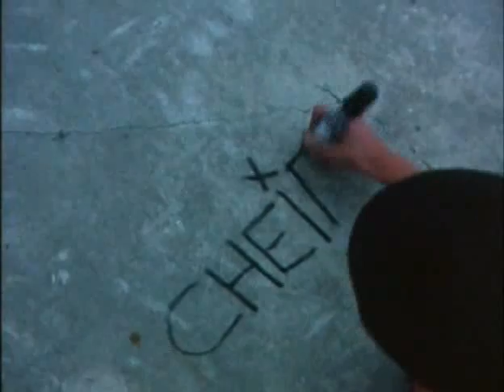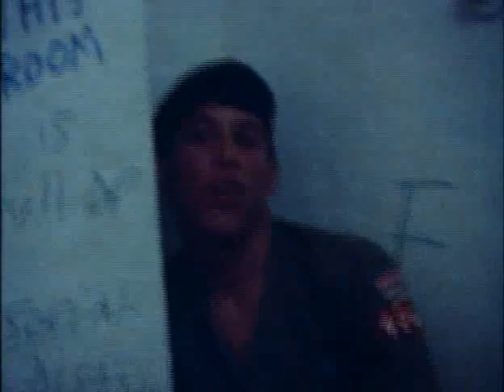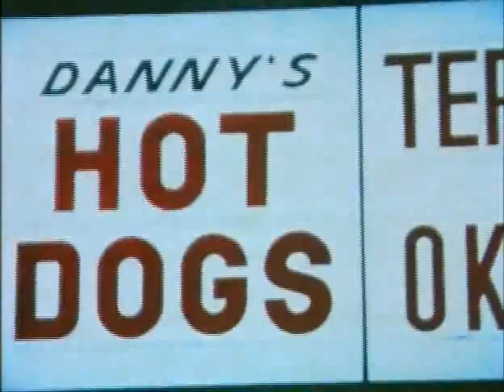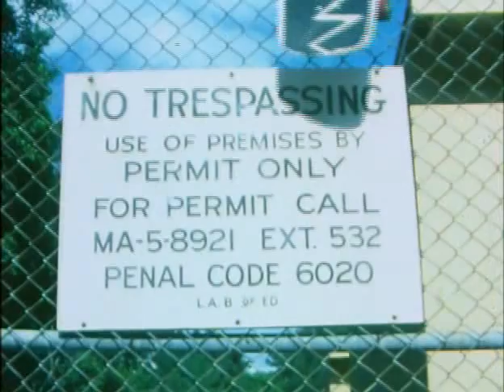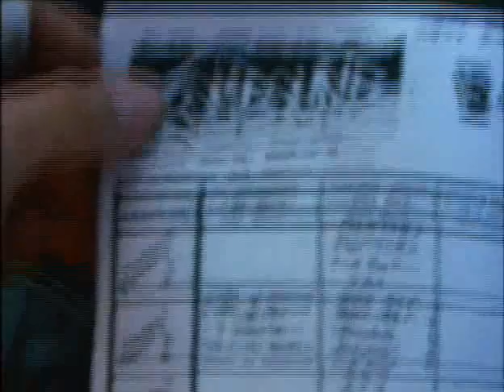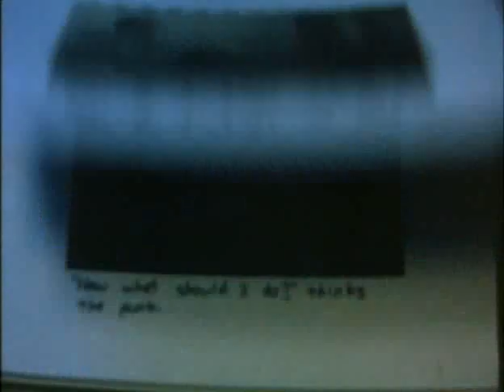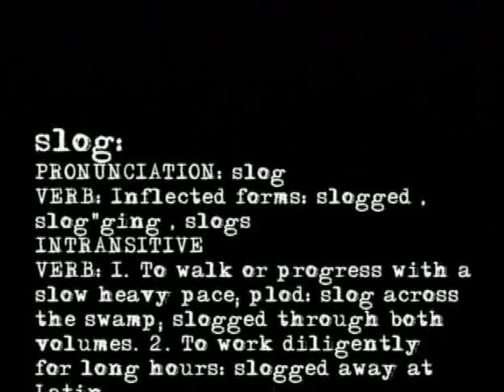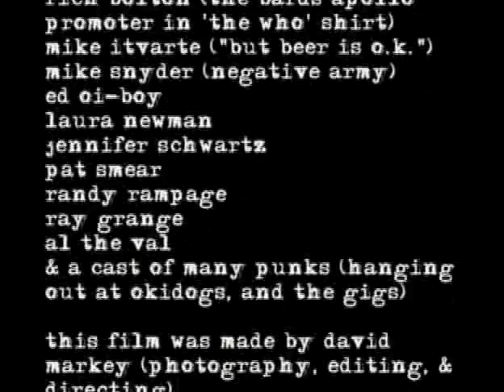The Slog Movie (1982)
The original version of the 1982 Los Angeles hardcore punk scene document by Dave Markey, shot on Super-8 film for We Got Power Films. Filmed over the span of a year or so (beginning in June 1981), The Slog Movie captures many a So Cal hardcore historical moment including Henry Rollins' first show with Black Flag; West Hollywood Sheriff's busting up another night at Oki-Dogs; Circle Jerks and Wasted Youth at the Whisky, Red Cross (before they became Redd Kross) and Sin 34 live on the Santa Monica Pier; TSOL, The Cheifs (intentionally misspelled), Fear and Circle One (featuring the late John Macias) all shot at Bards Apollo. Also includes homespun sketch comedy and a commercial for the original Black Flag / Ray Pettibon skateboard. An audio / visual counterpart to We Got Power! fanzine.